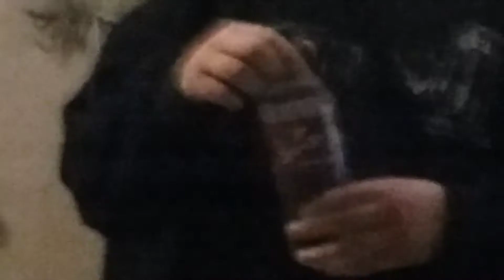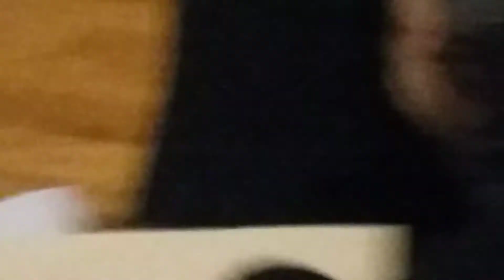THREE BOIS DRINK CRANBERRY SAUCE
The title is the description

Subsrice for more low quality content